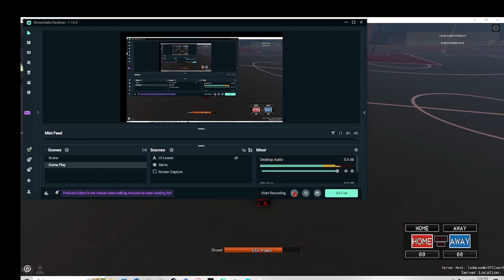Basketball Hideout (game link in description) ROBLOX